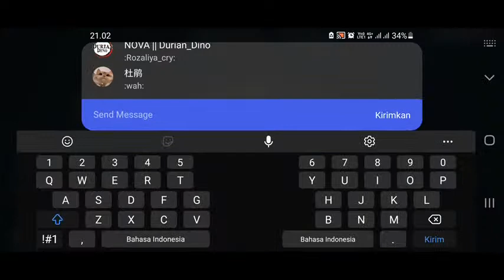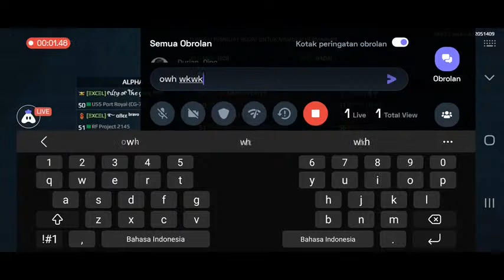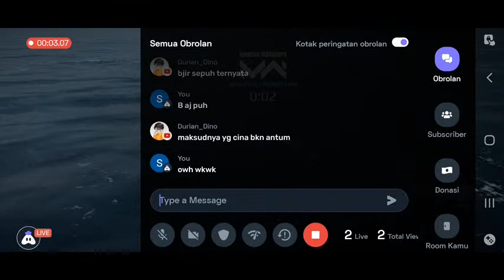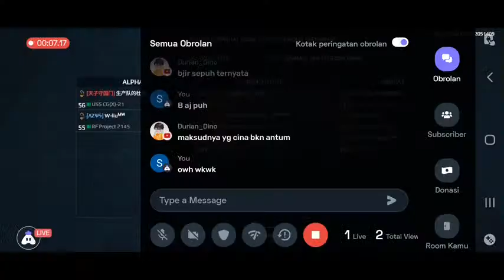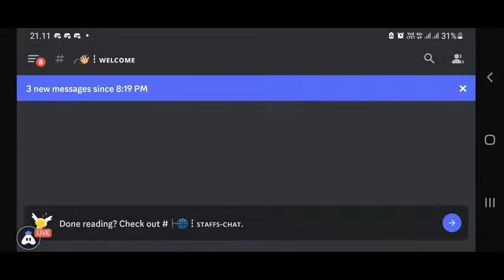Sudirman Cup || RENGGINANG V2 VS BBQ